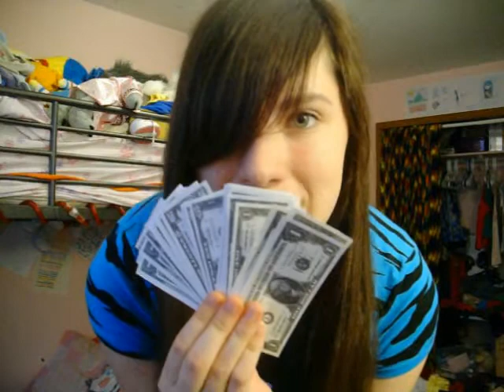Party Party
Second week :D yay Random Minute(: